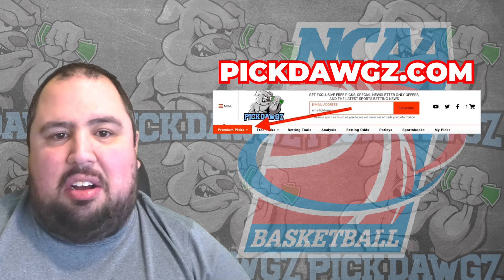Virginia vs Pitt 2/13/24 Free College Basketball Picks and Predictions | NCAA Tips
The Pitt Panthers take on the Virginia Cavaliers in Tuesday's College Basketball Action. Get Chris' College Basketball Pick and Prediction for this game.